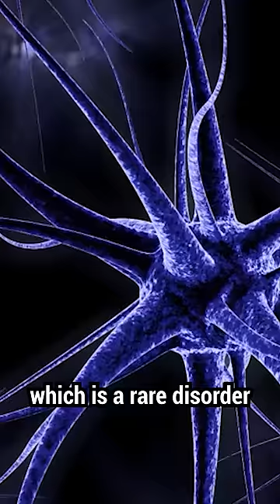Alexander The Great's Final Days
Guillain-Barré Syndrome is the theory behind Alexander the Great's final days